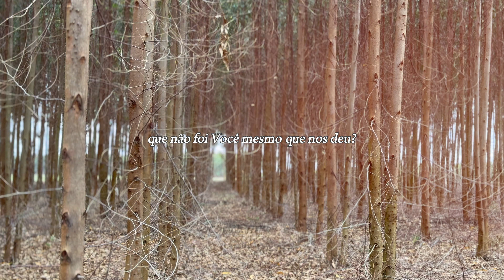{1° ATO} NO JARDIM, ELE É DIGNO || 3. O QUE PODEMOS TE OFERECER?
NO JARDIM, ELE É DEUS DIGNO {1º ATO}
Mais do que uma canção ou um álbum, um propósito. Muito mais do que um projeto, o jardim é o nosso coração, o lugar de encontro com Jesus.
Há alguns meses alguns amigos se juntaram e gravaram canções que surgiram em um ambiente de coletividade na adoração e oração. Durante a gravação, mais canções surgiram e a certeza de que o som que ecoa neste jardim precisava ser amplificado. E em obediência, nós amplificamos. Por isso, dividimos essa noite em 3 atos, e começamos pelo fim, que na verdade é apenas o começo.

3. O QUE PODEMOS TE OFERECER??
Composição: Janny Beatriz

O QUE PODEMOS TE OFERECER?
QUE NÃO FOI VOCÊ MESMO QUE NOS DEU

FICHA TÉCNICA 1° ATO
Capa: Carol Flores
Edição, Mixagem e Masterização: Danilo Lima
Vozes: Cinthya Miranda, Giovana Lima, Mirna Arruda, Janny Beatriz, Juan Muniz
Violão: Cinthya Miranda e Danilo Lima (gravado com violão @bensoninstrumentos)
Teclado: Allyson Kléber
Guitarra: Lucas Meira
Bateria: Richard Nascimento
Baixo: Janderson Oliveira
Participação Especial: Simon e Adriana Potter
Estúdio e Captação ao Vivo: Emmanuel Nunes
Apoio e auxílio a Shurato no pedido das pizzas: Davizinho
Direção Geral: Espírito Santo
Execução: Cinthya Miranda e amigos